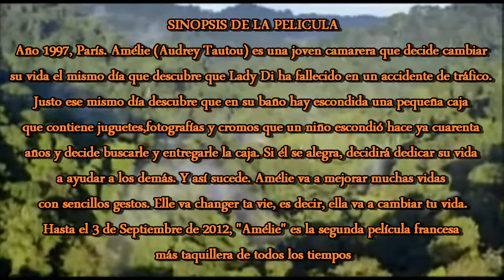comptine d'un autre été l'après midi / Rima de otro verano; la tarde al piano: Jonatan Baigorria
interpretado por Jonatan Baigorria Calderón, alumno del colegio Bertolt Brecht del 3-C secundaria 2013 sede-Lima dedicado con amor a todas las familias del Perú y del mundo.
La canción que se escucha fue compuesta para el filme "Amelie" por el Compositor francés: Yann Tiersen (23 Junio de 1970- Brest, Francia).  Una música envolvente para un video conmovedor.
SINOPSIS DE LA PELICULA
Año 1997, París. Amélie (Audrey Tautou) es una joven camarera que decide cambiar su vida el mismo día que descubre que Lady Di ha fallecido en un accidente de tráfico. Justo ese mismo día descubre que en su baño hay escondida una pequeña caja que contiene juguetes, fotografías y cromos que un niño escondió hace ya cuarenta años y decide buscarle y entregarle la caja. Si él se alegra, decidirá dedicar su vida a ayudar a los demás. Y así sucede. Amélie va a mejorar muchas vidas con sencillos gestos. Elle va changer ta vie, es decir, ella va a cambiar tu vida.
Hasta el 3 de Septiembre de 2012, "Amélie" es la segunda película francesa más taquillera de todos los tiempos
Se le invita ver En la animación, una persona ya anciana se encuentra tocando una melodía en el piano, mientras va pasando por su memoria imágenes de su propia vida.